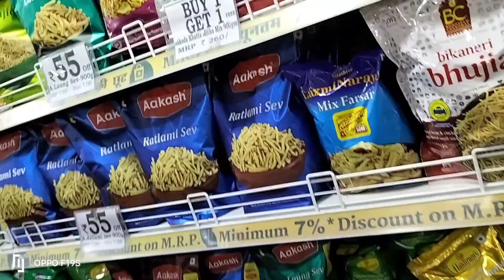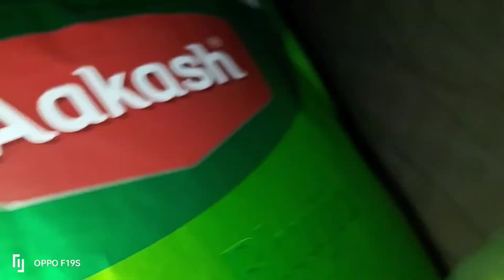गृहणी और grossery का रिश्ता कभी छुपता ही नहीं🤣ll#vlogger